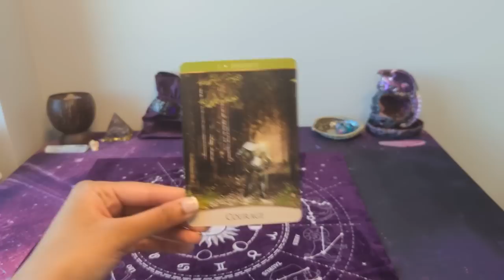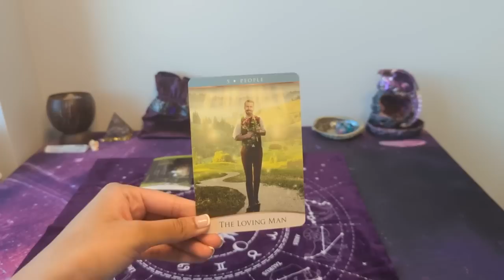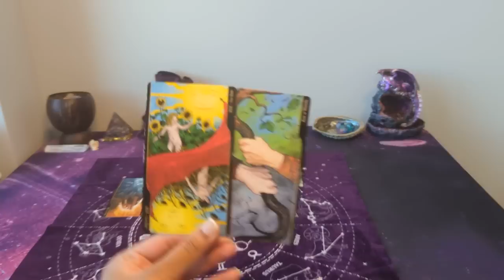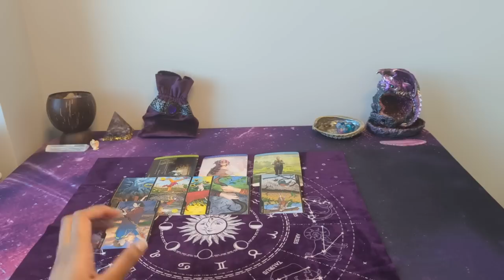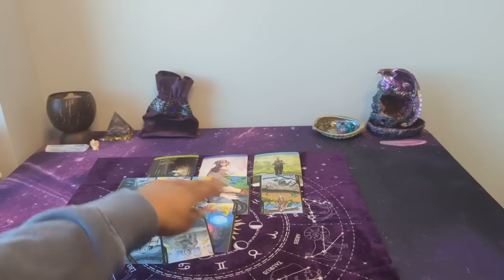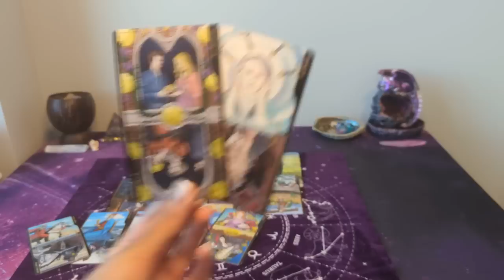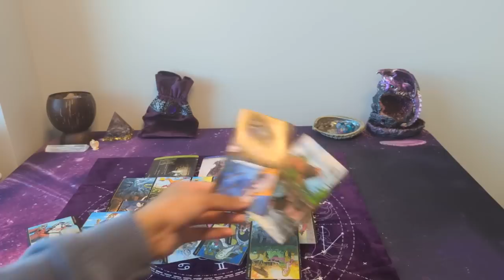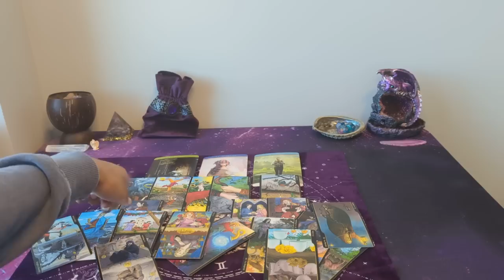🦂 SCORPIO ❤️ - Building up the courage to come forward, tired of being controlled by fear..